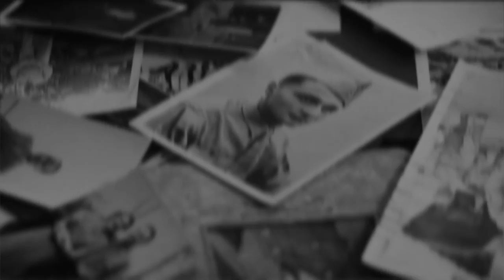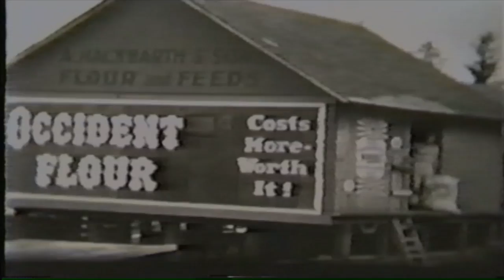Andy Hackbarth - 1939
He kissed the picture from the night
That first he saw her, saw her
They were burning they were close
They had a walk they had a smoke
She had him over, and over

Stockings on the ceiling fan
Lips, legs, he kissed her skin
With the background soft scratch of Duke Ellington
But he was pulled he disappeared
Into the night oh how she feared
Victim of the white, red, and blue

The shrapnel in her heart grew sharper
Days and weeks they were apart
It bled her, bled her
Across the world the bullets flew
What hurt the most
Was that he knew she wondered

The engine fires, the razor wire
Just afterthoughts, yeah she was all
That occupied the fragile seconds of his life
Ripcord resting on his chest
He'd say her name then take a breath
And dive into the midnight like her arms

1939
With G.I. Jesus by her side
Praying to every God up in the sky
1939
The trigger of her slow decline
You must always have your best dress pressed
When you're a paratrooper's wife